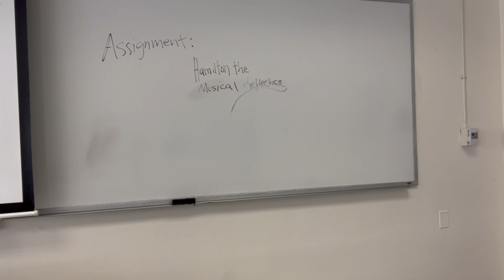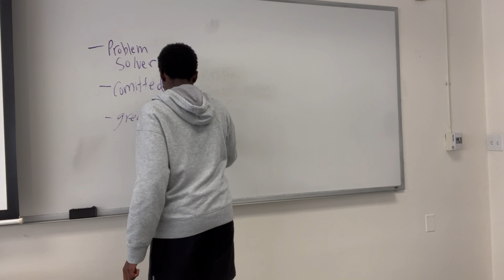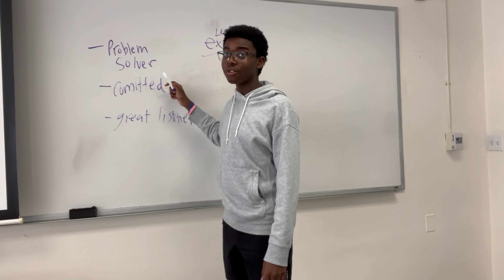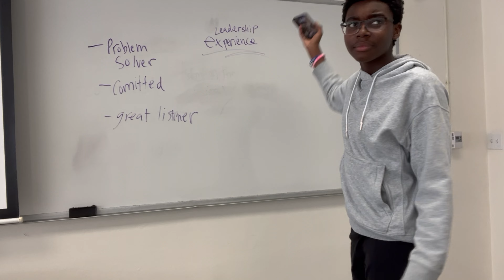Reese Parker for Historian!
VOTE IN THIS ELECTION TUESDAY APRIL 16TH AT 3:45PM IN ROOM 410/412!

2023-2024 Board Members Asked Reese: "What are your strengths and weaknesses in terms of your own leadership skills?"

Reese Responded: "Ever since I was little, I’ve always enjoyed creating short videos, films, and overall, documenting memories. I’ve found such a passion in it throughout the years and would love to be able to use those skills I’ve developed and serve as the historian next school year! In addition, since lower school, I’ve loved participating in leadership positions in various clubs and organizations I was a part of. From secretary of student council to NJHS president, I’ve been fortunate enough to be able to learn and grow from these experiences. Strengths: I am dedicated and committed to any task I take on. In addition, I am a good listener, innovative, and a problem solver.
- Weaknesses: Because of how dedicated I am to my work, I can become a
perfectionist. Self-criticism is something I have struggled with throughout the years, but through the many experiences and opportunities I’ve had, I’ve begun to grow away from it."